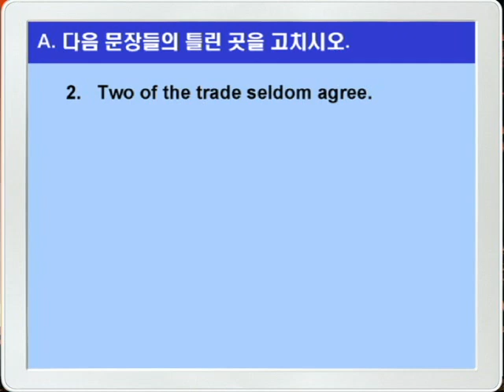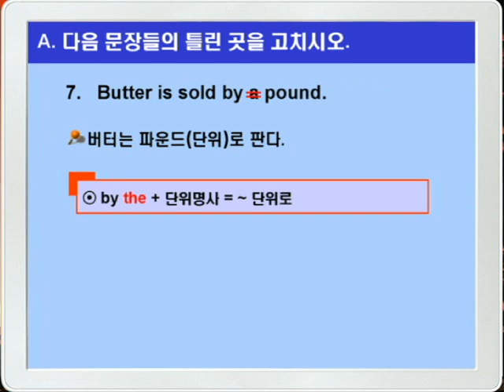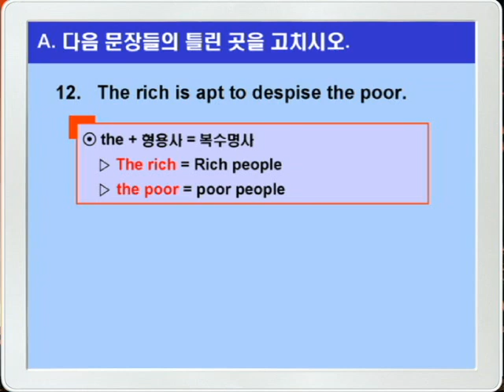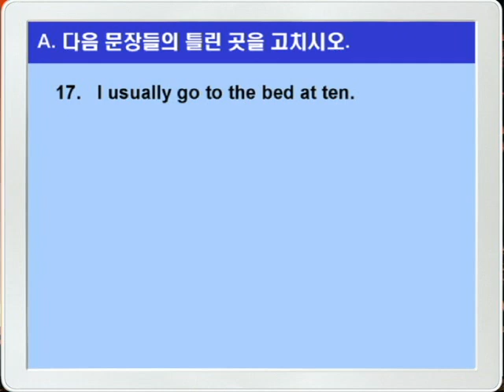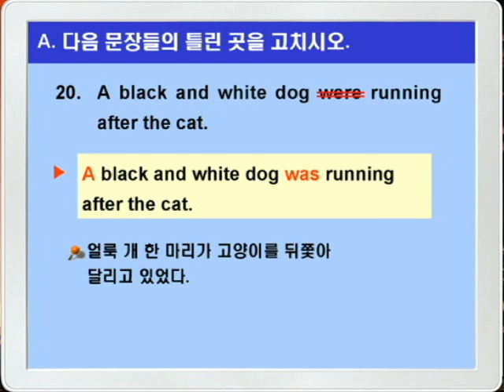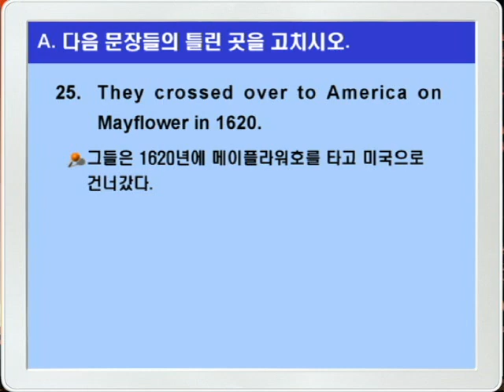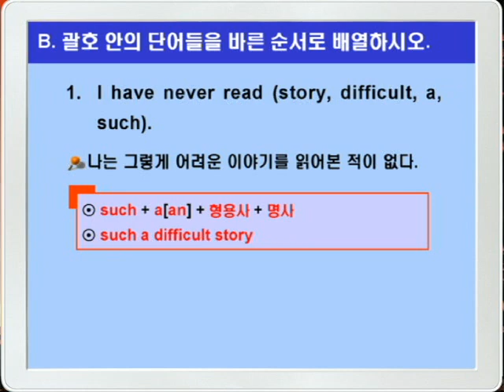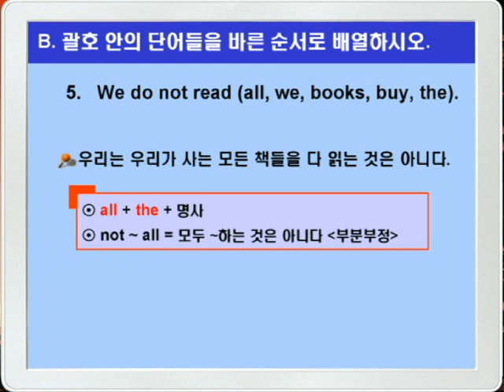기본영어 12장2강 문법연습A